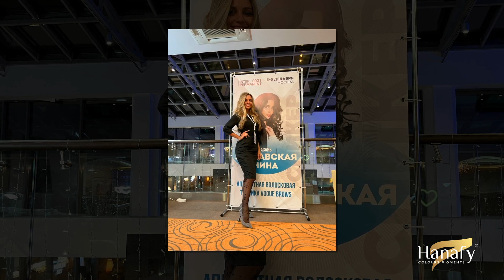ПЕРМАНЕНТНЫЙ МАКИЯЖ НИНА ЗАСЛАВСКАЯ ВОЛОСКОВАЯ ТЕХНИКА В ПМ и ОЛЬГА ХАНАФИ ПОДКАСТ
Подкаст для мастеров перманентного макияжа с лучшими представителями индустрии перманентного макияжа. Профессиональный мастер перманентного макияжа Нина Заславская расскажет нам о волосковой технике в ПМ.

00:00 ТИЗЕР: Волосковая техника
00:45 Начало, Нина Заславская
01:34 Волосковая техника раньше и сейчас
03:30 Почему уходили от волосковой техники
05:28 Кто сподвиг тебя заняться волосковой техникой? С чего все начиналось?
07:28 Чем новая волосковая техника отличается от старой?
08:37 Могла бы ты порекомендовать эту технику новичкам?
11:12 Перешла с латекса на моделей. Случай с клиенткой с очень жирной кожей
12:51 Как меняются волоски со временем?
13:20 Отказываются ли клиенты от волосковой техники на коррекции или становятся ее фанатами?
14:17 Всем ли подходит волосковая техника?
16:36 Как понять, на какую процедуру записать?
17:52 Совмещенная техника. Как лягут волоски, если еще делать растушевку?
21:28 Про схемы укладки
23:43 Какое оборудование необходимо?
28:26 Про правильные пигменты
30:24 Анонс пигментов Hanafy by Nina Zaslavskaya
32:19 Обучающий курс в студии Hanafy от Нины Заславской
33:10 Сложно ли обучиться?
35:37 Как часто клиенты приходят на обновление?
37:45 Ольга делится впечатлением от новой техники
39:01 Конкуренция в волосковой технике
40:05 Скорость приходит с опытом
41:53 Финализируем и прощаемся
43:22 Конец

Что такое волосковая техника?
Волосковая техника – это перманентный макияж, неотличимый от натуральных бровей. Этот способ пм очень востребован, ведь помогает добавить густоту и объем. Мастер прорисовывает каждый отдельный волосок, повторяя естественное направление роста, густоту, толщину.

Волосковый татуаж бровей
Процедура, требующая максимальной скрупулезности от мастера, подразумевает педантичную прорисовку каждого бровного волоска в строго определенной последовательности. В отличие от растушевки, волосковый метод визуально не имеет ничего общего с легким макияжем – такая техника подходит тем, кто стремится к кардинальному результату, а не легкой коррекции.